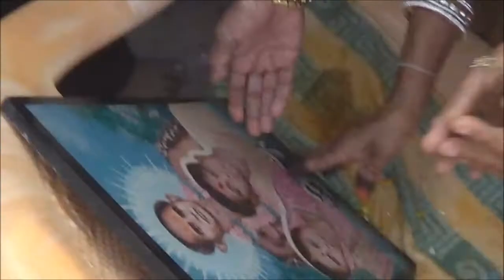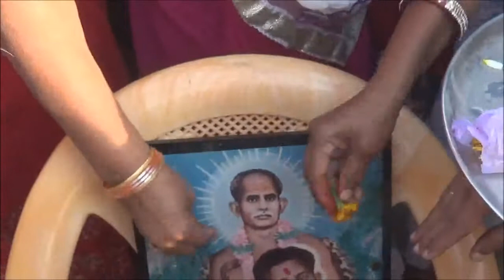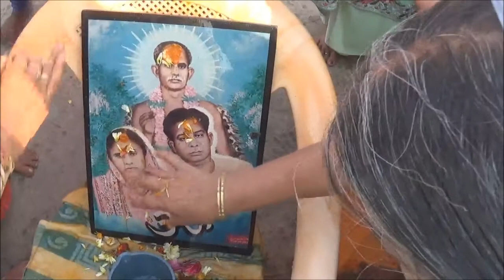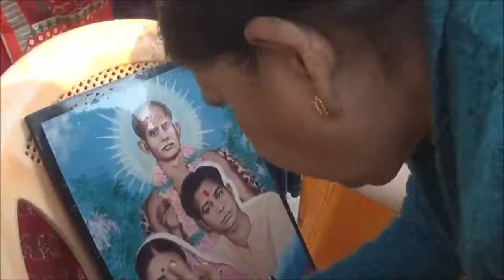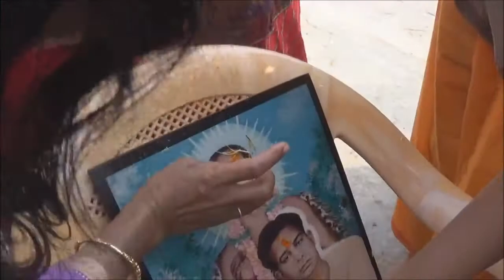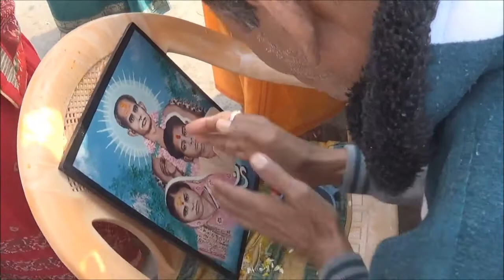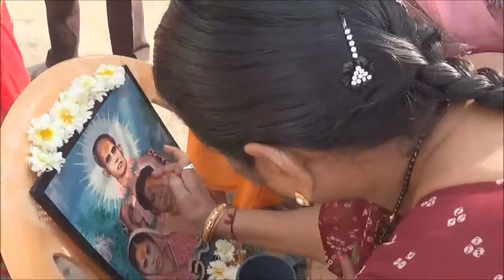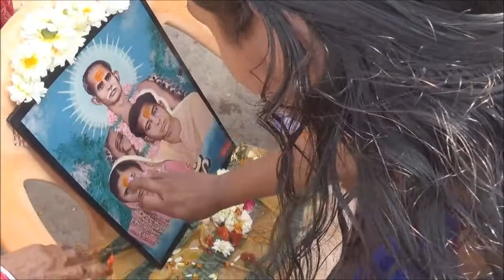abhishek koteshvar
प्रभु  को स्नान कराने  के बाद तो भक्तो में जैसे प्रतियोगिता शुरू हो गई कि कौन पहले प्रभु से आशीर्वाद प्राप्त करता है ,कोई उनकी चन्दन से पूजा कर रहा है तो कोई पुष्प चढ़ा रहा है ,तो कोई फिर से स्नान करवा रहा है ,किसी का स्वयम पर नियंत्रण नहीं हो रहा है